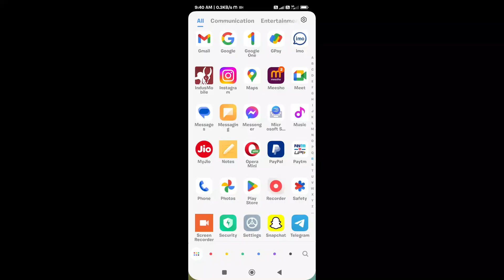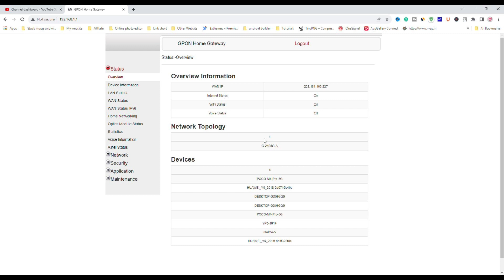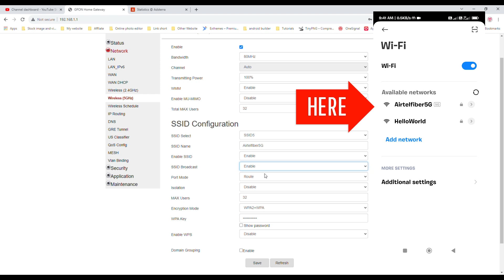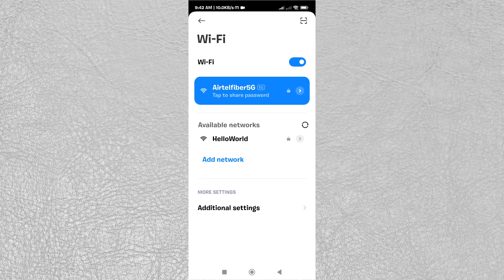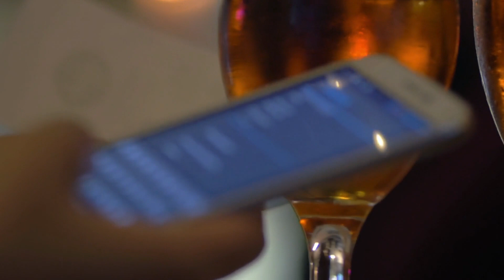How to Hide airtel Wifi Name | Airtel Wifi hide Network | वाईफाई को लोगों से कैसे छुपायें